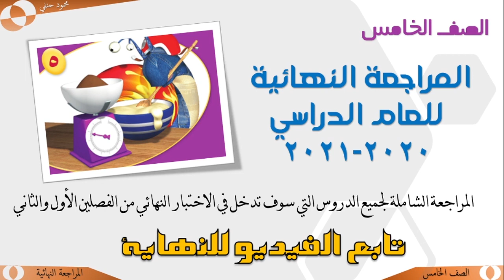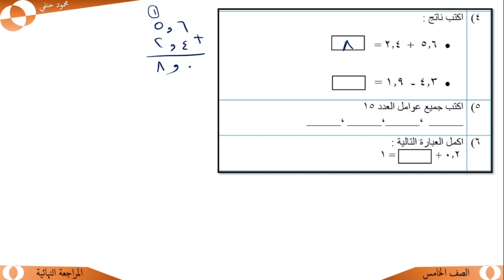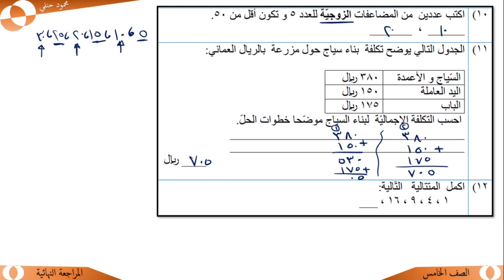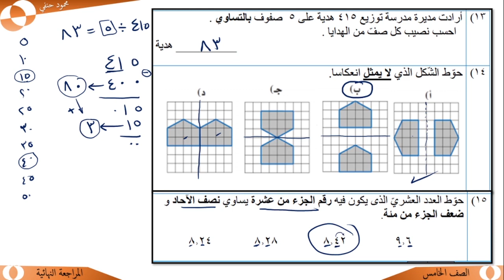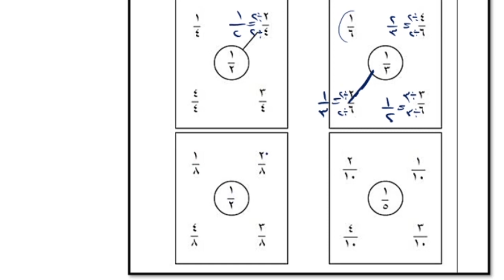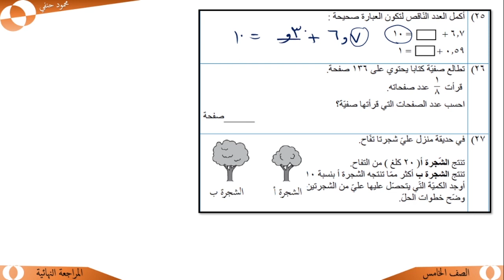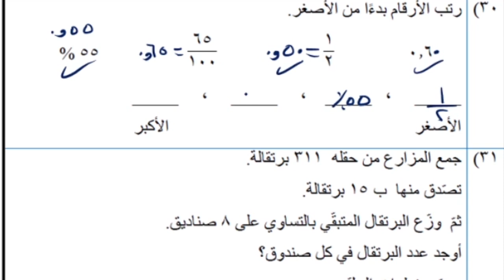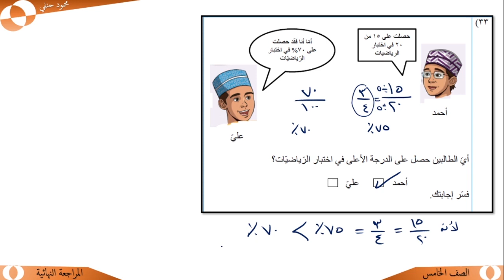المراجعة النهائية | الرياضيات للصف الخامس| تعليم بلا حدود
مراجعة شاملة لجميع دروس الاختبار
ما عليك سوى الانتساب إلى هذه القناة للاستفادة من المزايا: